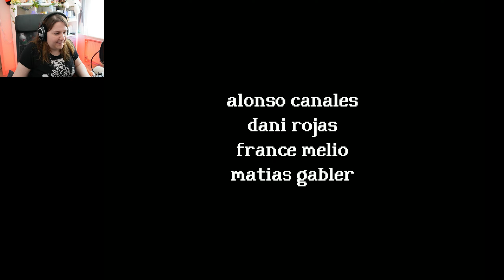How is this horror?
It's a bunny, but it's a horror game.

Game: Rental - on steam (free)